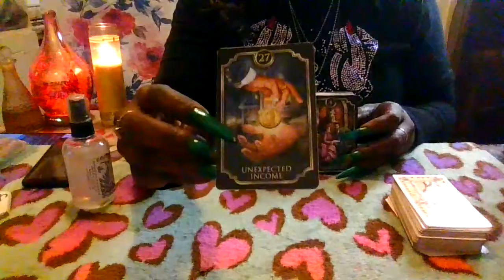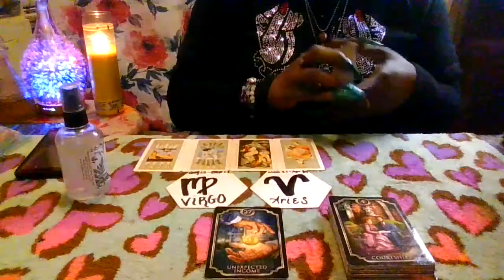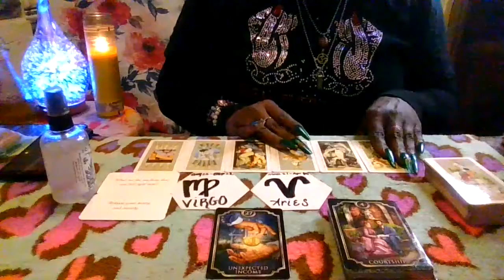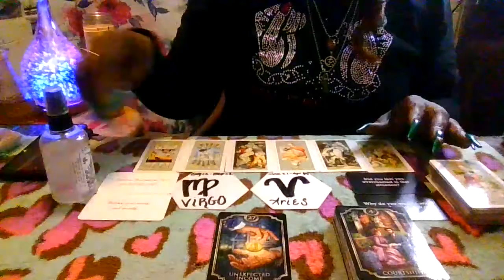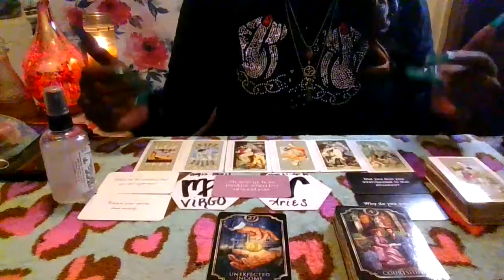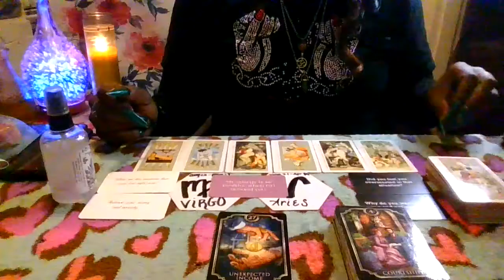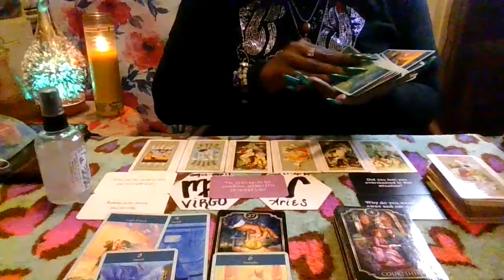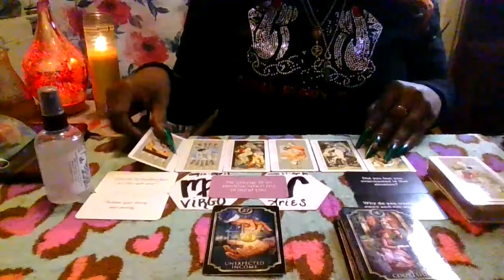Divine Masculine & Feminine Soulmate Reading